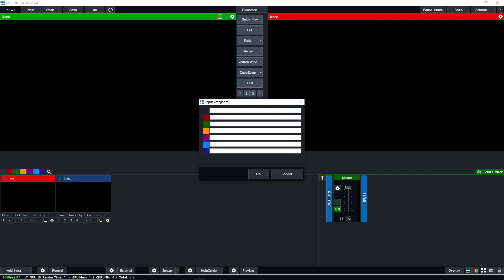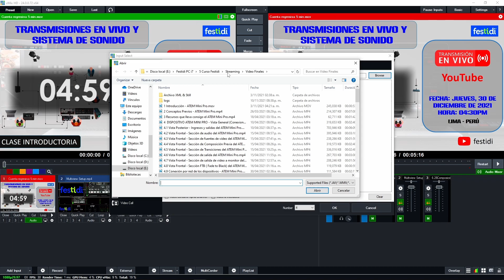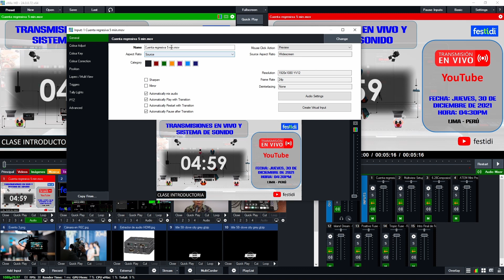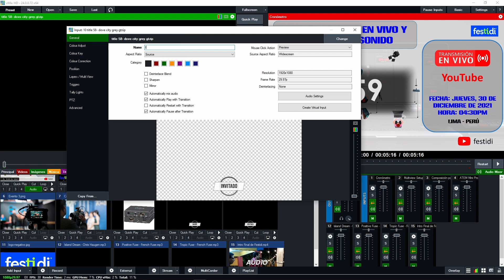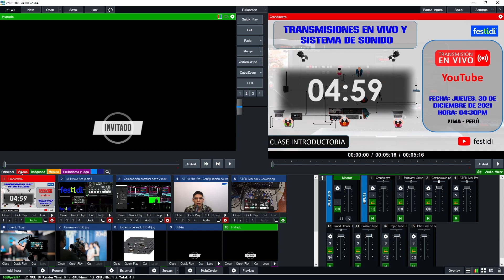🎥🎤 Organizar el Panel de Vmix - Dato importante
Si trabajas con VMix para realizar tus transmisiones en vivo es necesario organizarte para poder ejecutar.

Aquí te muestro cómo organizarte y de esa manera ahorrar el tiempo para ejecutarlo cuando corresponda